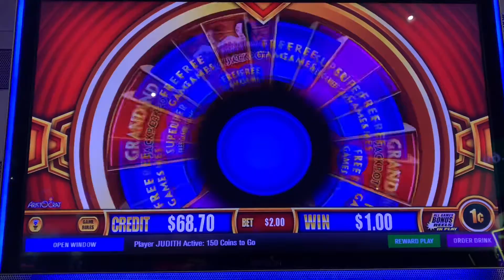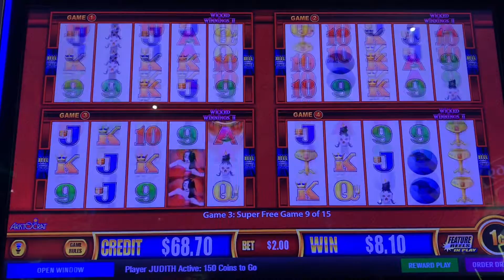Super Free Games on Wicked Winning 2! Wonder 4 slot machine!